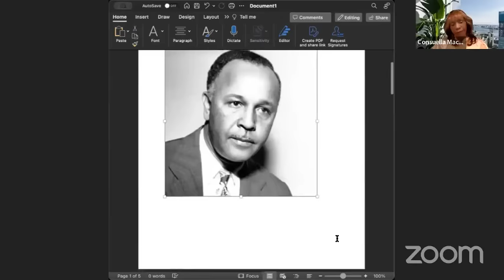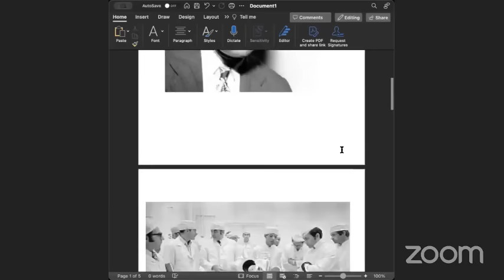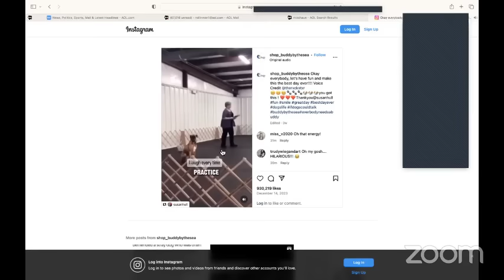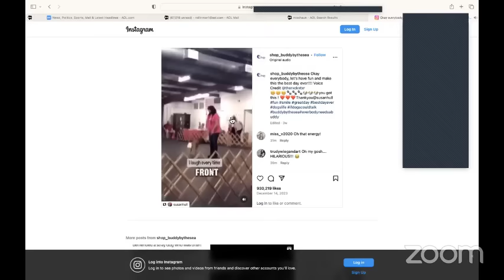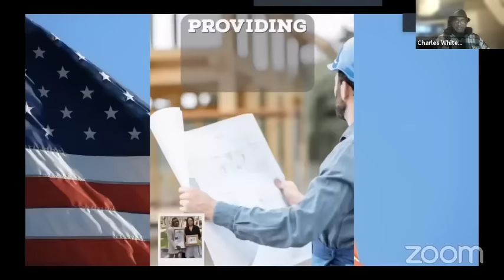AIH's Show with Vet Joshua Erwin, & Board Members Charles Whitehead, Tayloure Marcellas (14-01-2024)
Operation Confidence “AMERICA'S INVISIBLE HEROES" Talk Show provides veterans and their families with a platform to share resources, heartfelt stories, and accomplishments with all of the America.
Guest Speakers: USAir Force Vet, Joshua Erwin, Board Member, US Army Vet. Charles Whitehead, Board Member, Tayloure Marcellas, Board Member